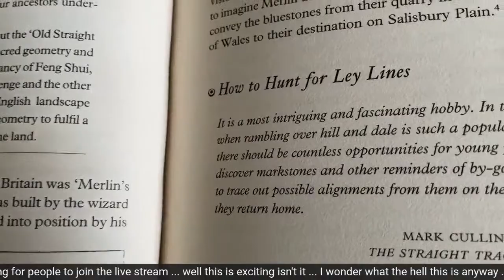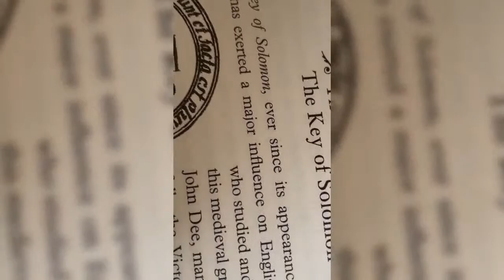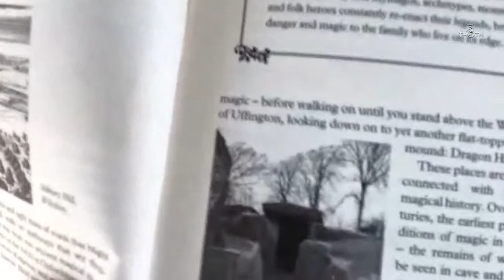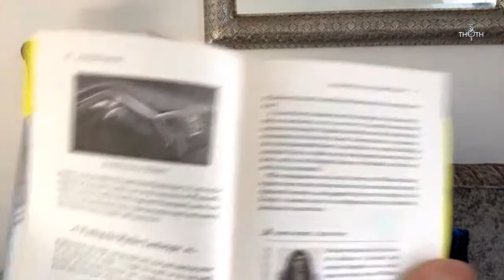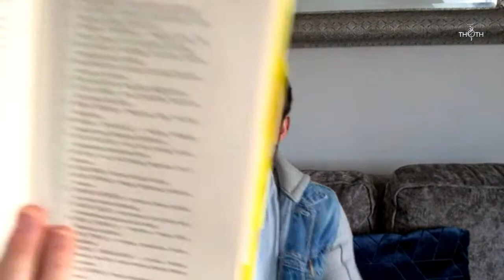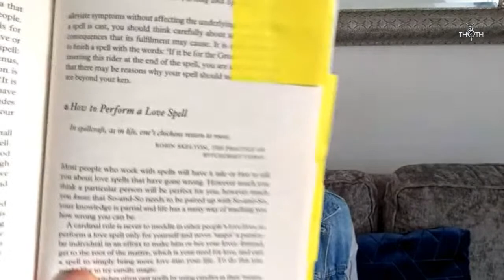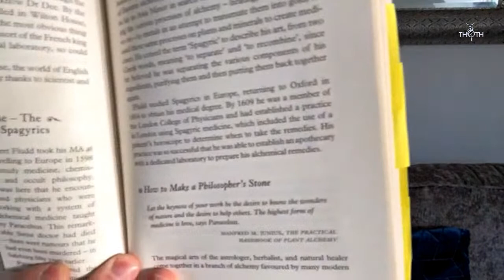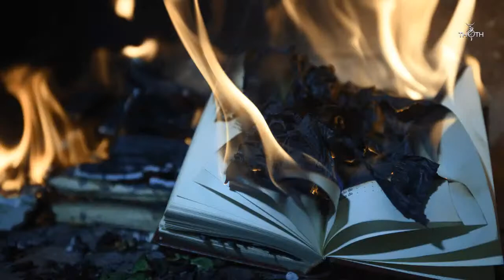Book of English Magic - (This is not a Book Review)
Lets be fair book reviews are crap (especially my ones lol.) In this 'Not a Book Review' Series for 'Thoth TV' Liam is going to see if anything can be gained from actually reading some of these occult books.

How much information in some these books is going to get you anywhere with your magical path? Lets find out ...

P.S. No this really is not going to be a book review and in certain circumstances I can't even guarantee we will even talk much about the book lol.

Thoth TV if the official Youtube channle of the Thoth Witchcraft Shop

If you are looking for one to one mentoring in the art of magic then why not check out the Thoth Patreon which can give you access to a one our team of professional witches. You will also get extended editions of the 'No Holds Barred Witchcraft' podcast and much more.